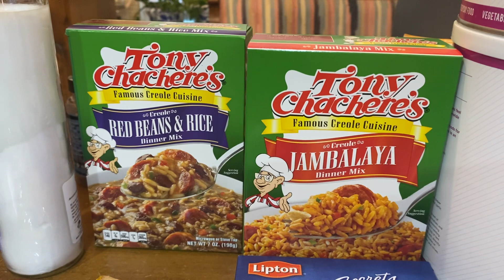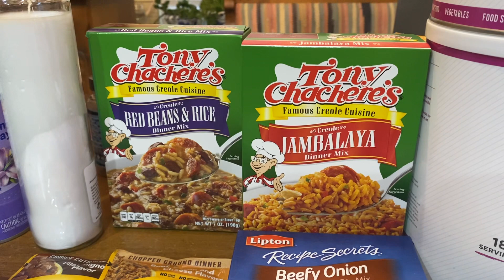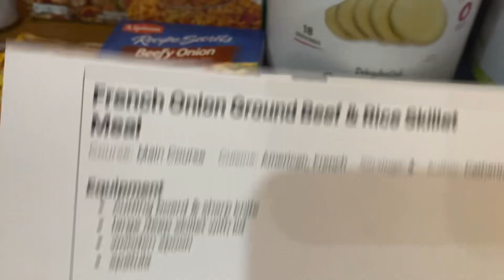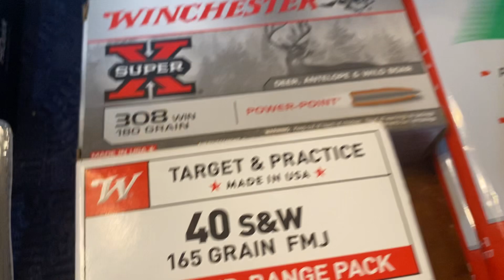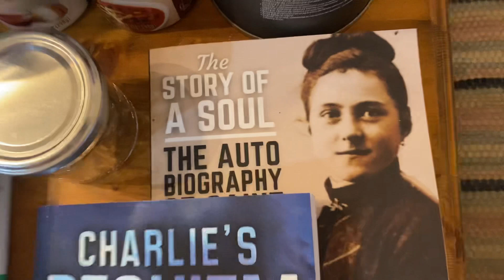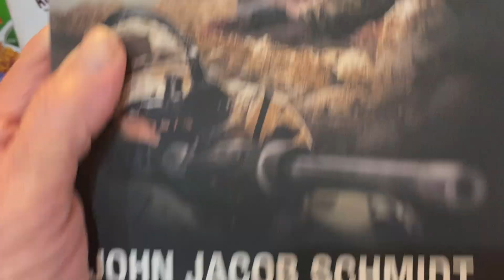Prepper Pantry Haul Week ending Saturday 6/3/23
This is a summary of items we have added to our prepper stash in the event of SHTF or TEOTWAWKI
Partisan Operator’s Journals Vol I
The American Redoubt Radio Operators Network and The American Preparedness Radio Network (TAPRN)

Contingency Medical CWP Code CWP $10 off
EMP Shield $50 off use cde cwp

Tuesday Non Fiction Survival Book Club Book - Tuesday evenings 8PM Central -
Dark Secrets of SHTF Survival: The Brutal Truth About Violence, Death, & Mayhem You Must Know to Survive by Selco Begovic and Daisy Luther
6/6/23 Pages 1-19
6/13/23  Pages 20-44
6/20/23  Pages 47-62
6/27/23 Pages 80 - 1-3

Thursday Night Fiction Book Club Last Thursday of the month (except Nov) 8PM Cental

Jun 2023 Home Invasion Book 8 The Survivalist Series by A American
Jul 2023 Conflicted Home Book 9 The Survivalist Series by A American
Aug 2023 Home Coming Book 10 The Survivalist Series by A American
Sep 2023 Engineering Home Book 11 – The Survivalist Series by A American